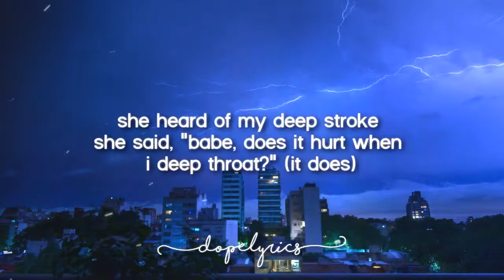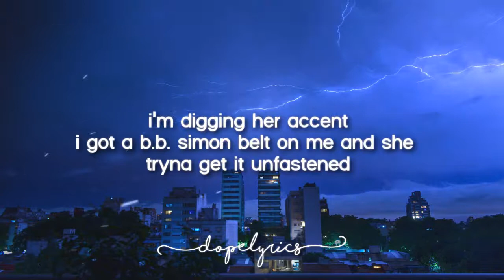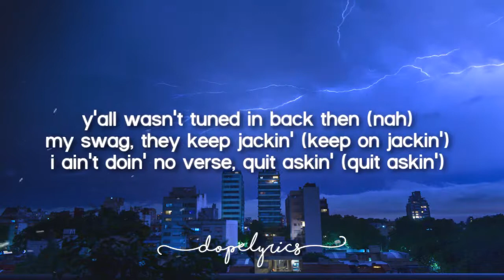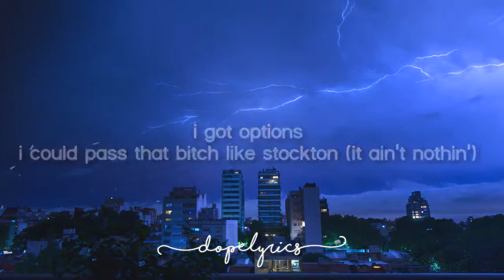WHATS POPPIN - Jack Harlow (Dope Lyrics) 🎵